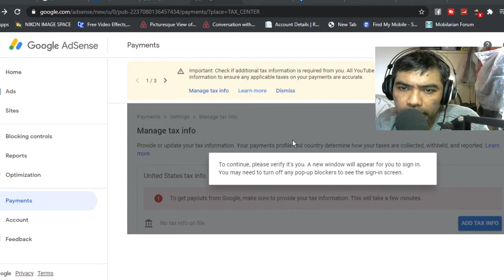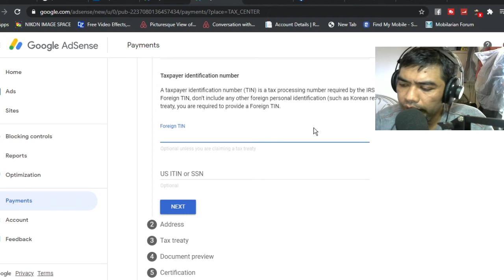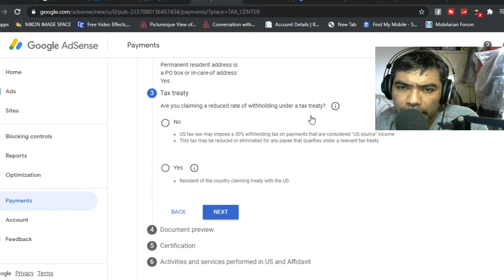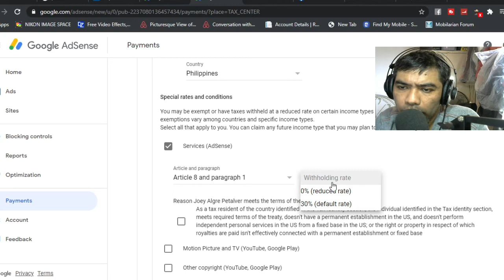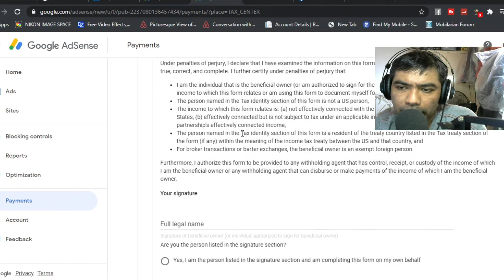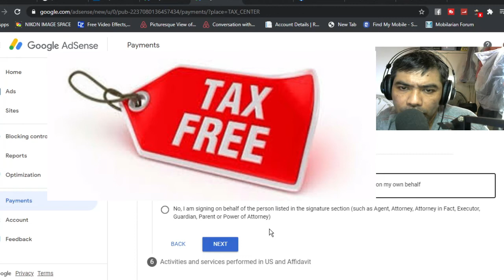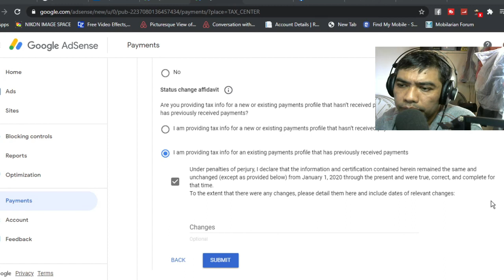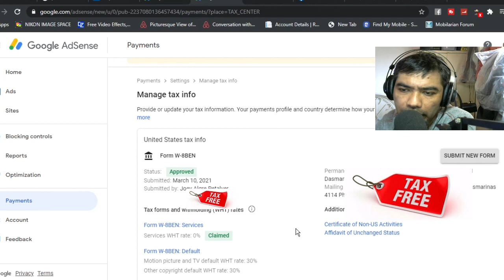PAANO MAG SUBMIT TAX INFO SA YOUTUBEUPDATE AND SUBMIT | APPROVED NG 0% TAX | IN JUST 5MINS